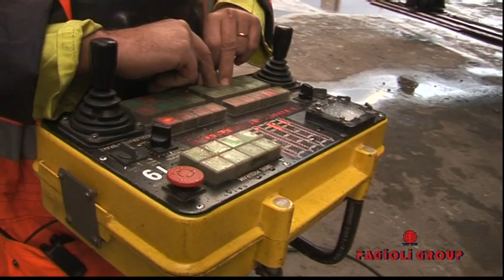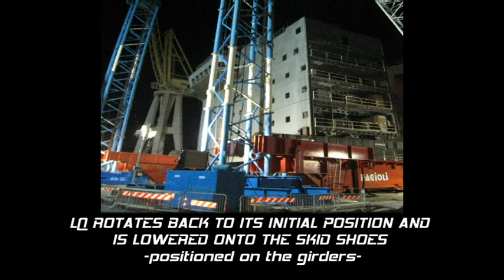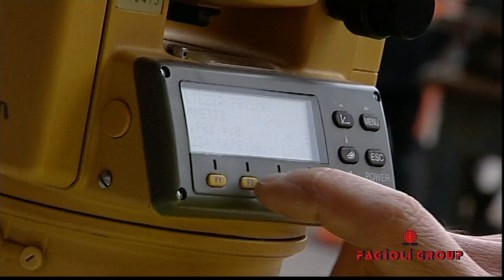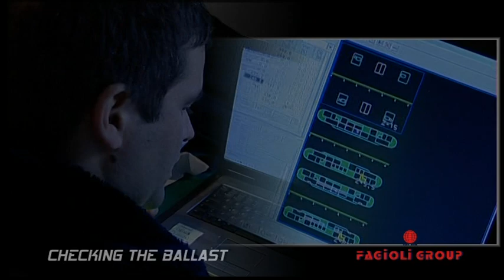Fagioli - Installation living quarters offshore